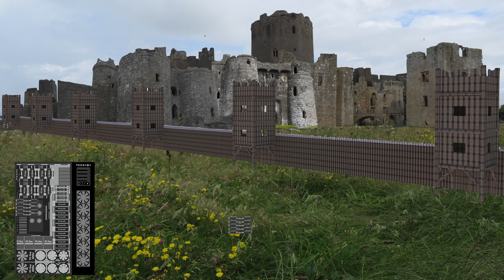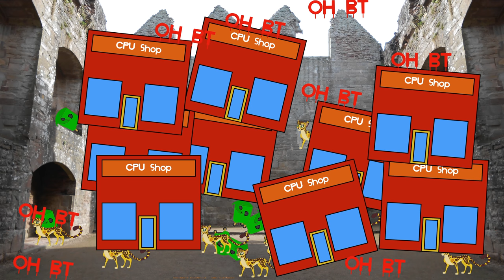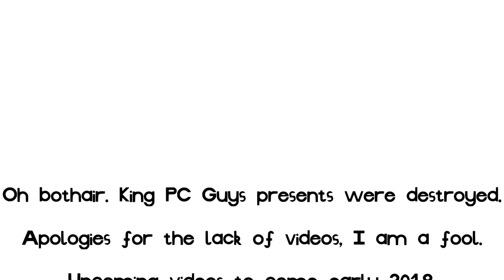The 12 Days of Foolmas. (12 days of Christmas cover sung by me) Oh bothair.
Dipo, Dip, Dipman, Baby! is a total fool and likes sending people corrupted files. What a fish!